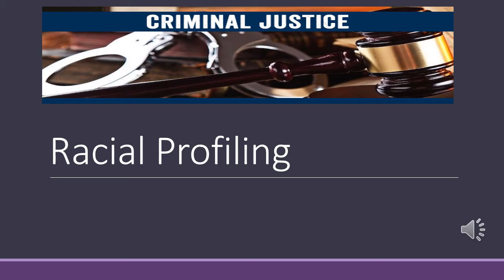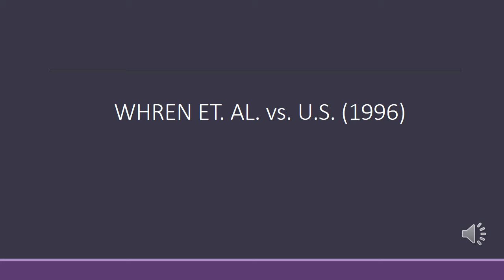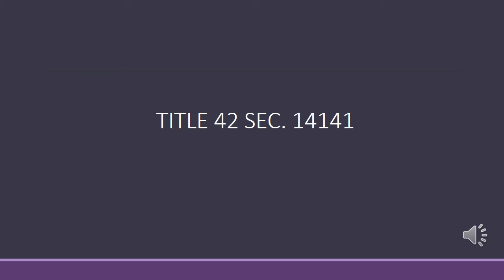Racial Profiling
How the government has protected citizens from racial profiling.